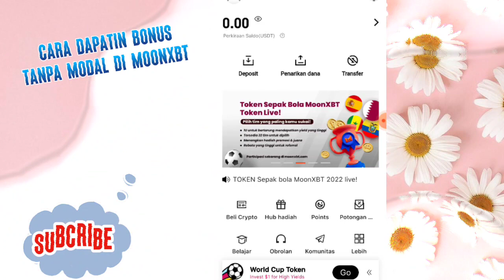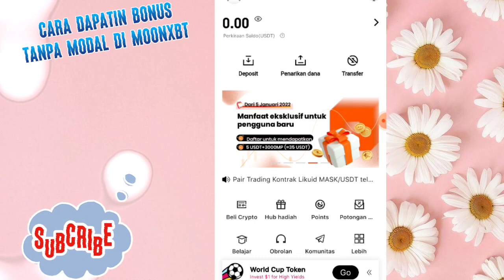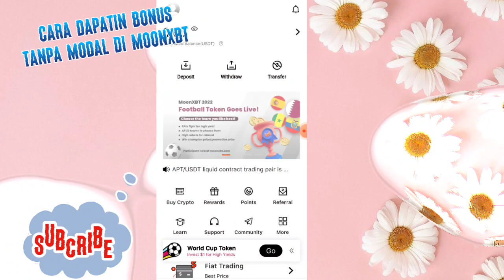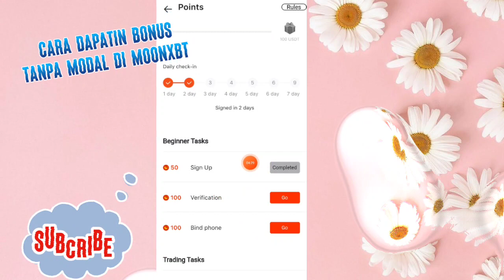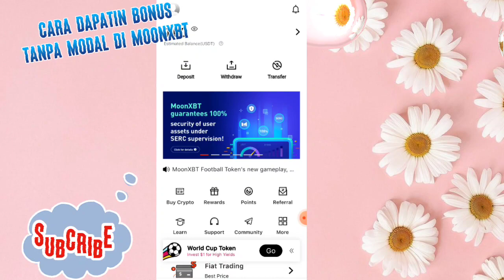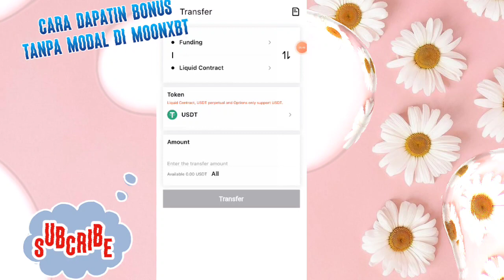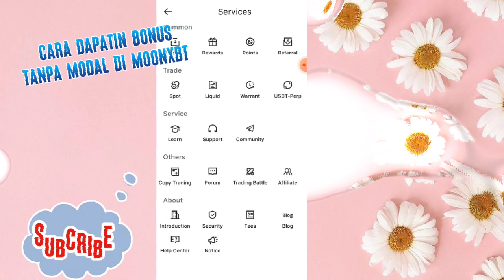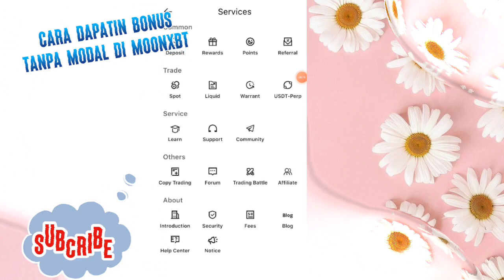trading gratis pemula di moonxbt //aplikasi penghasil uang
info more

group telegram

cara dapatin coin gratis et

Kode 8PF4WAV